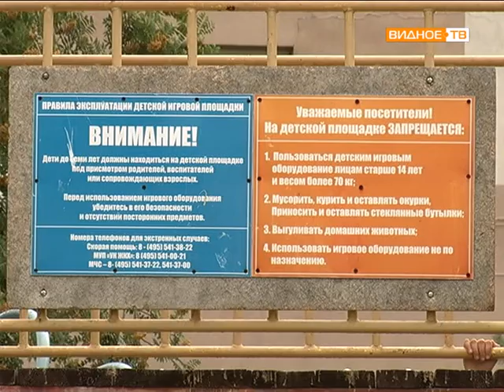Детские площадки г. Видное